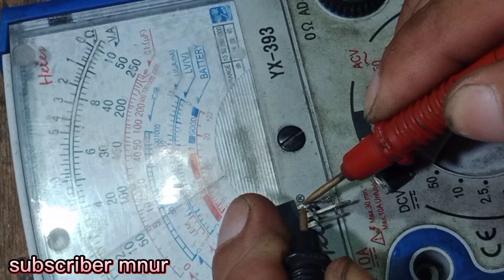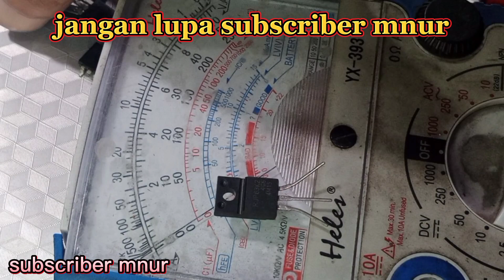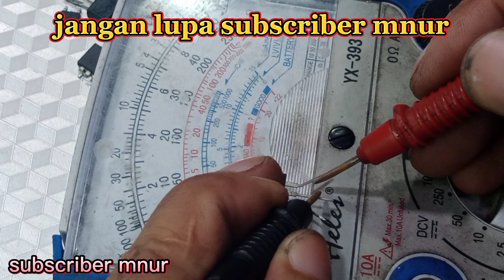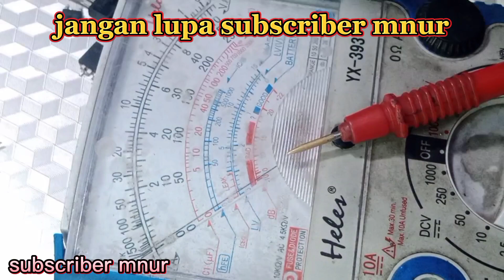Cara Ukur RJP TV Plasma /Mosfet Tv led / Komponen Lainnya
Cara mengukur komponen tv dengan multitester analog bagi pemula yang masih belajar ,seperti yang saya buatkan tutorial untuk pemula, kita siapkan duluh multitester analog beli di toko elektronik harganya kurang lebih 100rb ,dan juga kita beli komponen seperti yang saya tutorialkan , pemula bisa belajar bersama saya supaya cepat mengerti dan bisa memahami cara mengukur komponen elektronik ,lebih lebih jaman sdh berkembang kita saling sama sama belajar supaya kita pandai dan bisa memperbaiki setiap elektronik yang rusak di dalam rumah ,sekian tutorial saya semoga bermanfaat terimakasih

Tester Analog

Tester digital

cara menggunakan tester analong